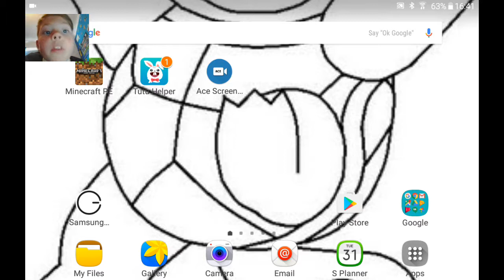A BRAND NEW WORLD/SMP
Can't wait to start this season!